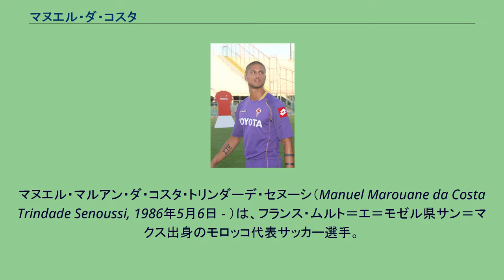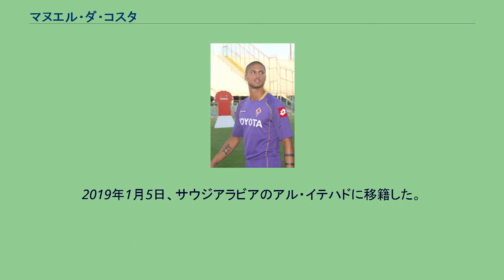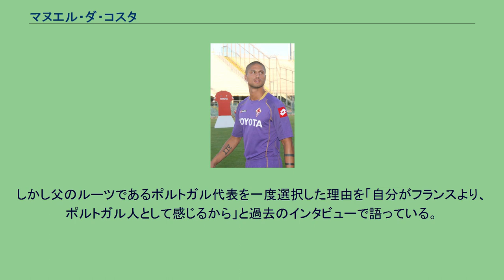マヌエル・ダ・コスタ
マヌエル・マルアン・ダ・コスタ・トリンダーデ・セヌーシ（Manuel Marouane da Costa Trindade Senoussi, 1986年5月6日 - ）は、フランス・ムルト＝エ＝モゼル県サン＝マクス出身のモロッコ代表サッカー選手。
アル・イテハド所属。
ポジションはセンターバック。
フィオレンティーナ時代 センターバック以外にもディフェンスならどのポジションでもこなすことが出来るユーティリティ性もある事から、2007年3月に怪我人が多発していたチェルシーFCから移籍話を持ち掛けられた。
ポルトガルメディアのインタビューによれば、ダ・コスタはチェルシーとPSVアイントホーフェンとの接触も認め、同じくポルトガル人のジョゼ・モウリーニョ監督を褒め称えながらも「チェルシーのようなクラブでプレーしたいとは思うが、それは条件次第」と将来に関して冷静な考えを示した。
2008年1月29日、イタリア・セリエAのACFフィオレンティーナへの移籍が発表された。
移籍金は450万ユーロで契約期間は5年間であったが、ポジションを掴む事が出来ずに2009年1月30日、UCサンプドリアにレンタル移籍をした。
サンプドリアでは2試合の出場に留まり、フィオレンティーナでは1試合の出場のみに終わった。
2009年8月31日、サヴィオ・ヌセレコとのトレードでプレミアリーグのウェストハム・ユナイテッドFCへ移籍した。
初年度はあまり出場機会に恵まれなかったが、翌シーズンは出場する機会が増えた。
2010年12月にはFCスパルタク・モスクワからオファーがあったが、ロシアリーグが魅力的でないとして断った。
2010年10月30日、足首を負傷し翌年の2月まで戦線離脱を余儀なくされた。
2011年6月21日、ロシア・プレミアリーグに所属をするFCロコモティフ・モスクワへ4年契約で移籍をした。
スポルト・エクスプレス紙によると移籍金は150万ユーロである。
ロコモティフ会長のオリガ・スモロードスカヤはリーグ・アンのリールへ移籍をしたマルコ・バシャの代わりとしてコスタを獲得した事を述べた。
2011年9月10日、第23節のFCゼニト・サンクトペテルブルクとの試合(4-2)では、75分にフリーキックからペナルティーエリアに入れられたボールに対してジャンプをし、ゼニトGKヴィアチェスラフ・マラフェエフとの空中戦を制してヘディングによる逆転ゴール(3-2)を挙げた。
88分にはCKからのボールを75分同様ヘディングにより得点(4-2)を決めた。
1試合で2得点を挙げたのはキャリア初であった。
2015年8月18日、スュペル・リグのスィヴァススポルからオリンピアコスFCに移籍。
2017年7月20日、イスタンブール・バシャクシェヒルFKへ加入し再びトルコでプレーすることとなった。
2019年1月5日、サウジアラビアのアル・イテハドに移籍した。
ポルトガルU-21代表では22試合に出場している。
2008年、EURO2008予選ではA代表に何度か招集されたが、出場機会はなかった。
その後母親の生まれ故郷であるモロッコ代表を選択し、2014年5月23日に行われたモザンビーク代表との親善試合で初出場を果たした。
2018年3月27日のウズベキスタンとの親善試合で代表初得点を挙げた。
フランス出身で、ポルトガル人の父とモロッコ人の母を持つ。
ユース年代ではポルトガル代表として出場した。
プロのキャリアをポルトガルで始めようとFCポルトのトライアルを受けたが不合格となった過去がある。
それでもポルトの事は応援している。
ただポルトガルに住んだことはなく、ポルトガル語も流暢に話すことはできない。
しかし父のルーツであるポルトガル代表を一度選択した理由を「自分がフランスより、ポルトガル人として感じるから」と過去のインタビューで語っている。